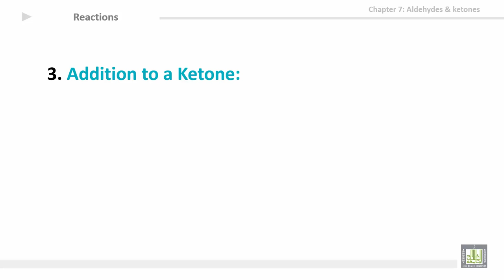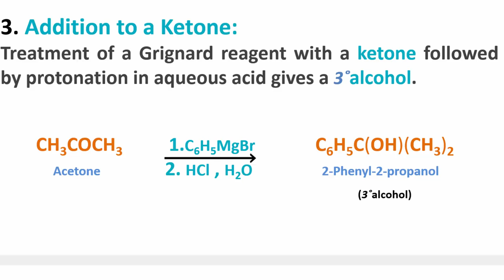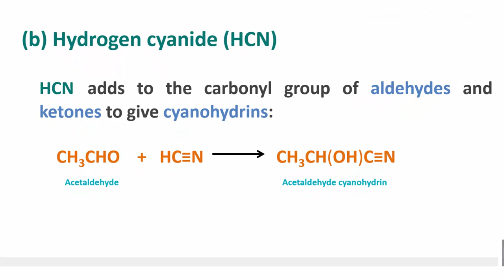Organic Chemistry - U7-L5 : Reactions of aldehydes & ketones 2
المقررات المفتوحة
كيمياء العضوية - 111كيم  Organic Chemistry
7th Unit: Aldehydes & ketones
Reactions of aldehydes & ketones 2
1- Addition to a ketone
2- Hydrogen cyanide (HCN)